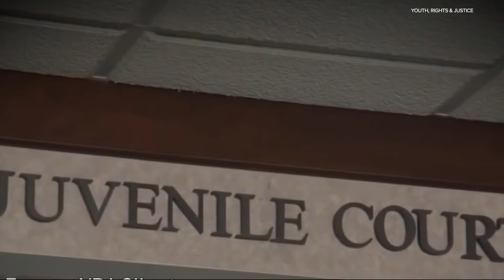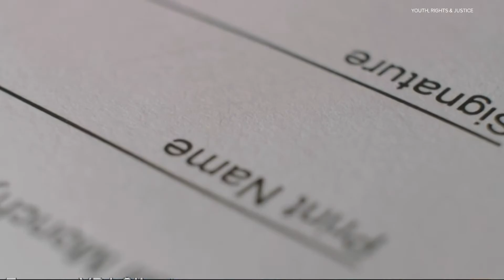Nonprofit provides free services to expunge juvenile records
The nonprofit launched the free service aimed at clearing the slate for a fresh start. Having a juvenile record can keep someone from getting a job years later.